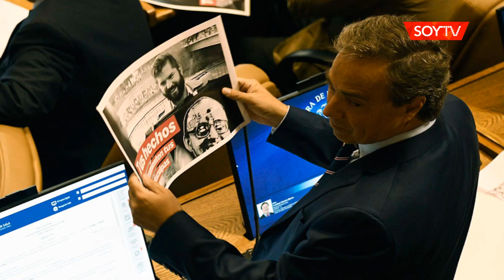Diputados de la UDI despliegan carteles contra Gabriel Boric en el Congreso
Parlamentarios oficialistas mostraron los papeles que llevaban la leyenda "Boric, tus hechos desmienten tus disculpas”.